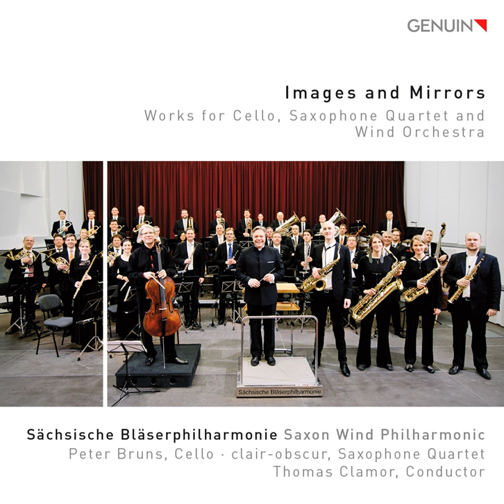Symphonic Metamorphosis of Themes by Carl Maria von Weber: IV. March (Arr. K. Wilson for Wind...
Symphonic Metamorphosis of Themes by Carl Maria von Weber: IV. March (Arr. K. Wilson for Wind Ensemble) · Sächsische Bläserphilharmonie · Thomas Clamor

Images and Mirrors

Orchestra: Sächsische Bläserphilharmonie
Conductor: Thomas Clamor
Composer: Paul Hindemith